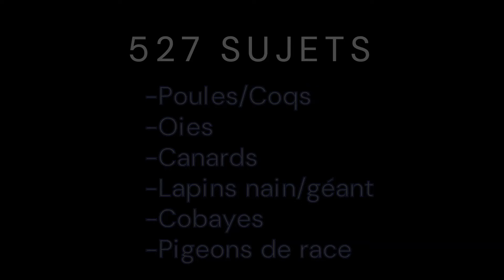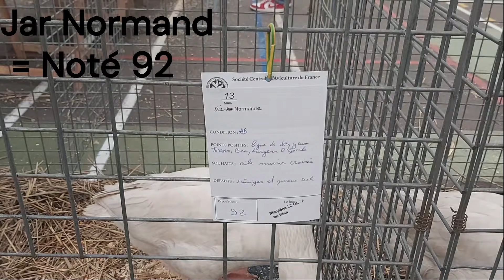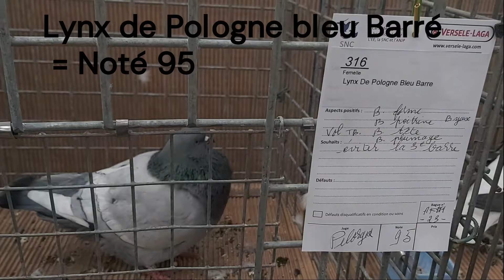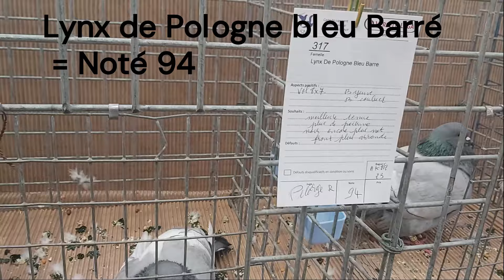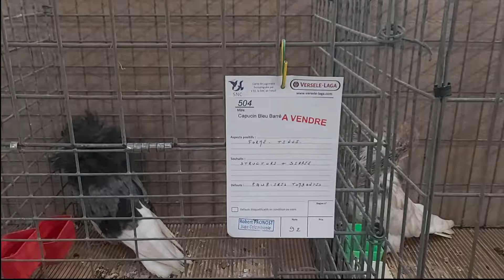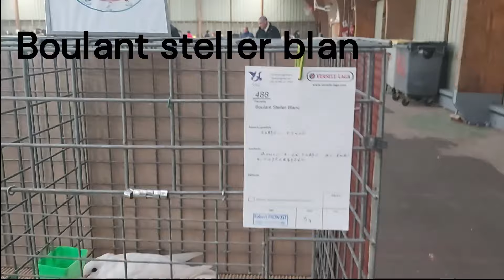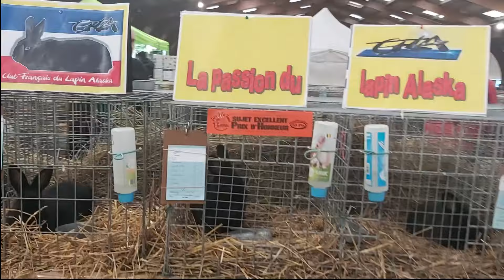Exposition avicole de Guingamp 2024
Voici la vidéo de l'exposition avicole de Guingamp, très belle expo avec beaucoup de pigeons et de lapin mais pas assez de poules a mon égard, super pour discuter entre passionné et trouvé la perle rare, tout les animaux était magnifique !